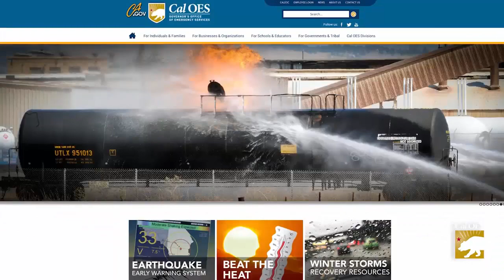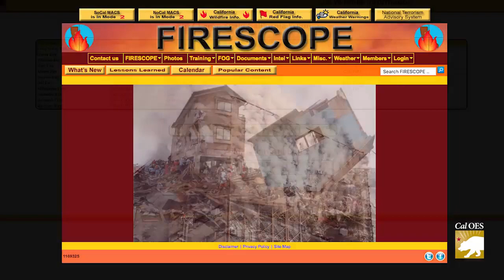Cal OES INSIDE LOOK Mutual Aid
This file has Audio Description/CC